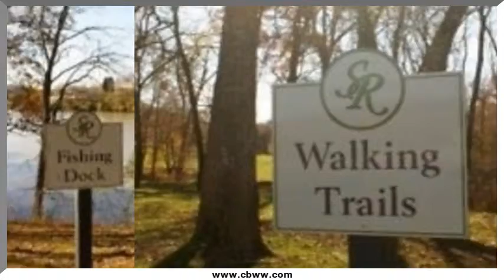Serene Cove Way, Knoxville, TN 37920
Serene Cove Way Knoxville, TN Vickie Bailey CBWW North Office This large, level .44 acre lot has so much to offer! It is located in a subdivision that has nature trails, streams, and community park with picnic tables. There are future plans for a fishing dock, tennis court and basketball court. Restrictions require that all homes be energy efficient and rated to be a green home. This is future living at its finest!